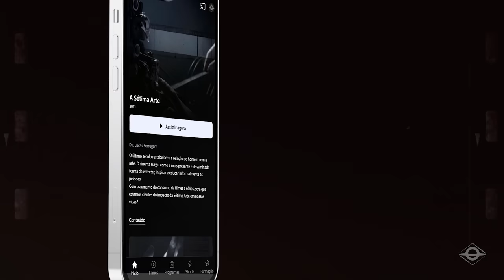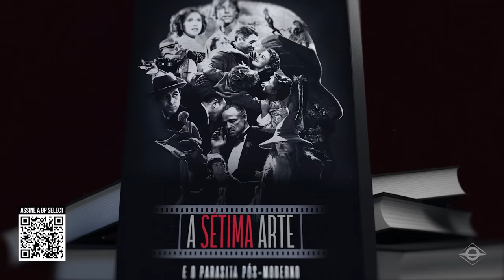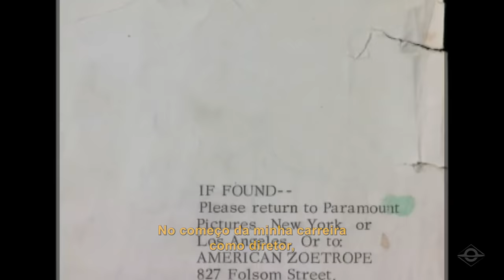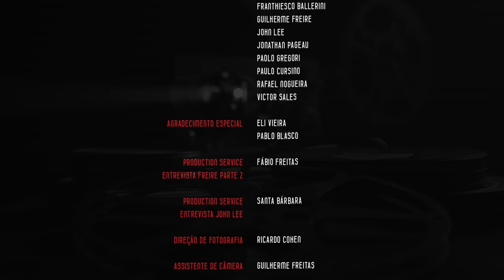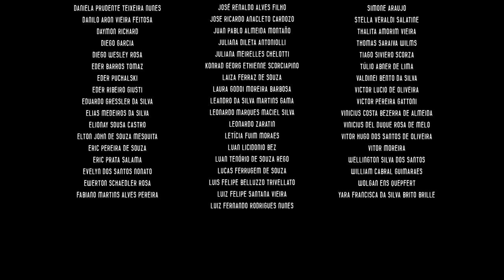A SÉTIMA ARTE | EPISÓDIO 4 | O PODEROSO CHEFÃO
[ATÉ 8 DE NOVEMBRO] Aproveite a promoção de lançamento da série A Sétima Arte e conheça a BP Select

A Sétima Arte é a nova série original da Brasil Paralelo sobre o cinema.
Serão 7 episódios em 7 dias.

No vídeo de hoje, você vai conhecer a história por trás de um dos maiores filmes do cinema: O Poderoso Chefão.

A trilogia narra as tramas envolvendo a Família Corleone, umas das mais poderosas famílias da Máfia italiana nos Estados Unidos. Os filmes foram dirigidos por Francis Coppola.

O episódio de hoje vai mostrar curiosidades sobre as principais cenas do Poderoso Chefão e o motivo pelo qual esse filme é aclamado por gerações.

Para produzir este documentário, muitos especialistas foram entrevistados, como:

Jonathan Pageau: professor canadense de semiótica e iconologia;
John Lee Jr: executivo de Hollywood;
Paolo Gregori: professor e cineasta;
Alexandre Azevedo: diretor de arte, designer e ilustrador;
Victor Salles: professor de filosofia;
Guilherme Freire: professor de filosofia, literatura e história.

Se quiser saber mais sobre o assunto, leia mais nossos artigos abaixo para conhecer algumas curiosidades sobre o cinema no mundo: